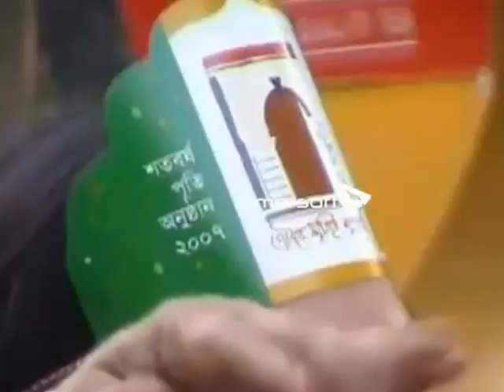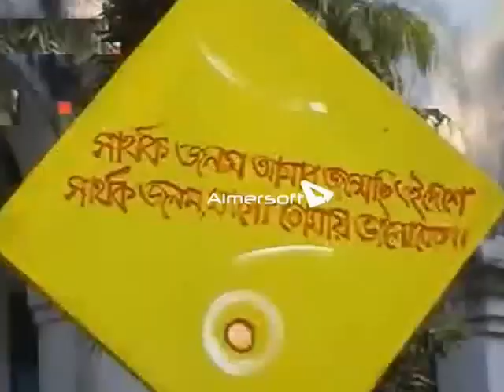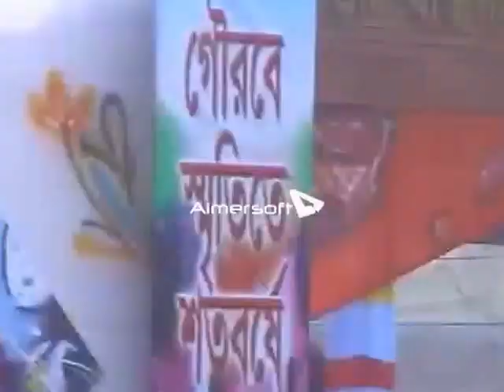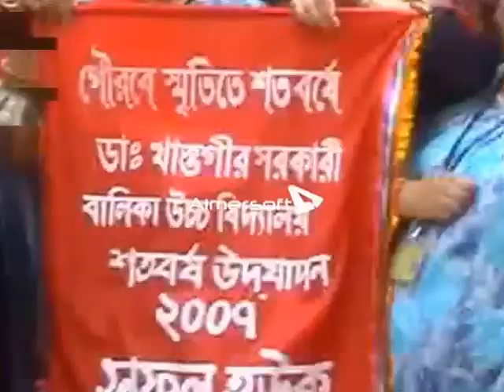Hundred Years Celebration Of Dr.Khastagir School,2007 New "Exclusive video One"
New Exclusive video One of Hundred Years Celebration of Dr.Khastagir School 2007. Here you can see the enjoyment of all ex students of Dr. Khastagir.Their memory with this school made them happy.Everyone felt nostalgic to meet with their old friends and teachers.